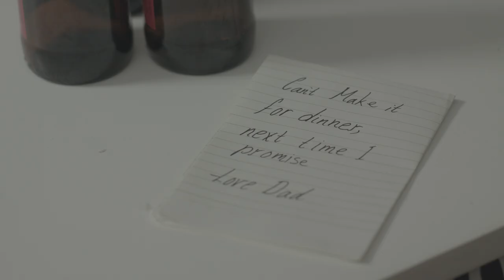Jarryd West - Write it in the Sand (Official Music Video)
Music Video from Jarryd West created by Fusion Records (fusionrecords.com.au)

1st Assistant Director: Mariaelena Velletri

Cast:
Jarryd West
Kharla Fannon

WRITE IT IN THE SAND
by Jarryd West

Verse 1-

As the waves crash upon the shore, and the
Salt dries on your skin,
Hair glistening in the sun,
Oh what a pretty scene.
You sit there with your ukulele
Playing to the sea.
You look at me and smile.
This is where I need to be.

Verse 2-

As the wind whistles through the sand,
You crinkle up your nose.
The sun is going down soon, and you
Don’t want to go home
I run my hand through your hair, and I
Kiss you on the cheek.
Make a necklace from a seashell found
Beneath the old palm tree.

Chorus-

So you’ll run to the water
With your surfboard in your hands.
Life’s the story of the author so you
Write it in the sands.

Verse 3-

Tonight we’ll watch the blood-red sunset
Sparkle in your eyes.
We’ll say how fast the time went;
Listen to the seagull cries,
But tomorrow is a brand new day,
And you will be back again.
So close your eyes, and when you wake, tomorrow will begin.

Bridge-

You’re the girl from the ocean.
There’s no place you’d rather be.
Your life’s in perfect motion.
Your heart beats through the sea.

Chorus-

Written by Jarryd West and Richard Steighner
Published by Fusion Records on New Voices 2018